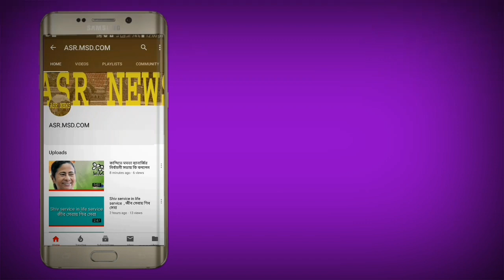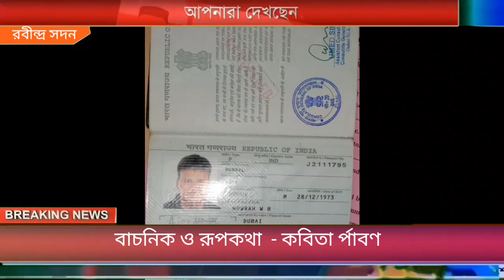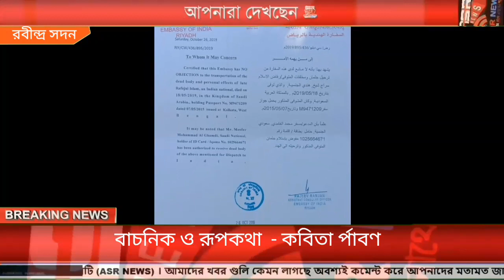বাচনিক ও রূপকথার - কবিতা পার্বণ